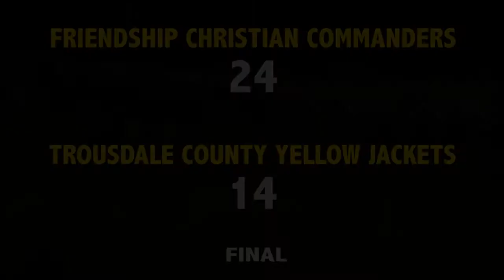Friendship Christian vs Trousdale County 11/11/11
#4 Friendship Christian pulls off a dramatic upset of #1 Trousdale in the 2011-2A round 2 playoffs.

Of 157 polled, 98.7% picked Trousdale to win.  FCS advances, Trousdale goes home.  24-14!

Video captured and edited by Joshua H. (4752joshua)